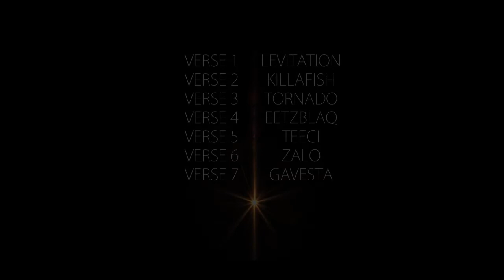Style Nyana Fela Tornado ft Various Artists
Tornado feat Various Artists

Music video shot in Olievenhoutbosch and Pretoria West (South Africa) by DLMG Productions.

Special thanks to Highends Trading & Projects